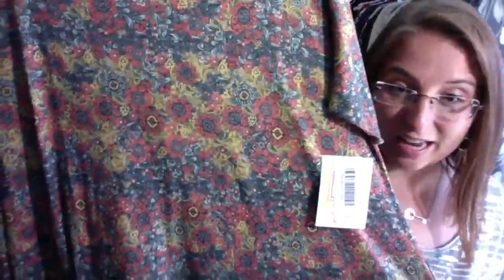Christy T, Perfect T, and Tanks!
The Perfect, Christy and Tank Top are some of LulaRoe's most wanted gems! They are comfortable and ideal for the Spring and Summer months.

Comment SOLD or MINE with the item number to claim your gems! If you haven't registered yet please do so

If you would like to participate with our group regularly, please join us!